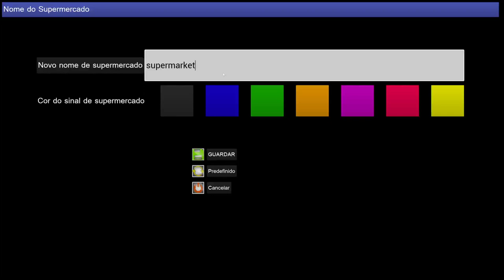Comece um negócio em casa, pode não dar dinheiro mas é divertido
Abra seu próprio negócio começando de sua loja vazia e vá mais longe para construir sua própria história de sucesso.

- Dois mapas diferentes para jogar: Cidade e vila

- Mais de 100 produtos diferentes que podem ser vendidos na loja do jogador

- Personalize sua casa incluindo móveis, PC, ... etc.

- Assistindo TV e mais lugares para visitar

- Dia / noite ciclo e sistema meteorológico.

- Sistema de contas.

- Sistema de preços dinâmicos: Os preços dos produtos mudam diariamente

- Sistema econômico, banco, empréstimos, caixas eletrônicos, cartão de crédito e muito mais

- Telefone / laptops O jogador pode comprar e usar.

- As lojas reabastecem.

- Aspectos de sobrevivência incluindo fome, sujidade ... etc.

- Sistema de saúde: O jogador adoece se não comer, tomar banho ... etc

- Tantas lojas na cidade e você pode interagir e comprar nelas.

- Muitas customizações e móveis para sua loja.

- Trabalhadores em sua loja.

- Carros / caminhões para dirigir e transportar suas mercadorias.

- O veículo precisa de gasolina, óleo e conserto, também tem mecânico de automóveis na cidade!

- Você pode comprar em lojas: veículos, alimentos, bebidas, óleo e mais de 50 itens.

- Empresas e lugares muito mais interessantes com os quais você pode trabalhar e ter mais receita do que administrar sua loja.

- Eletrônicos que o jogador pode comprar e revender em sua loja.

- Uma fazenda que o jogador pode comprar e criar animais

- TV Que você pode usar para reproduzir qualquer vídeo da internet dentro do jogo Trader Life Simulator é um jogo onde você joga como um homem que possui um supermercado vazio.

Você precisa manter seu negócio funcionando e seu supermercado abastecido, enquanto gerência outros aspectos da vida. tome cuidado ! A falência é uma opção.